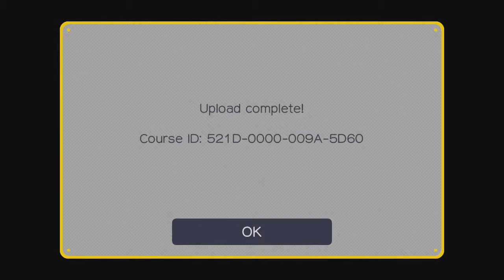SUPER MARIO MAKER Part 1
maybe the real marios are the friends we made along the way.

featuring Jen and Tyler